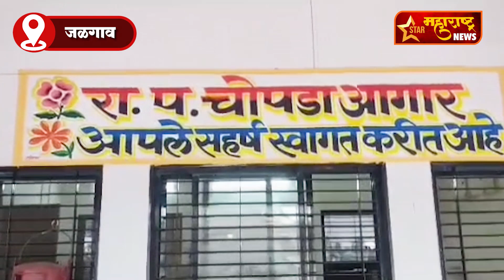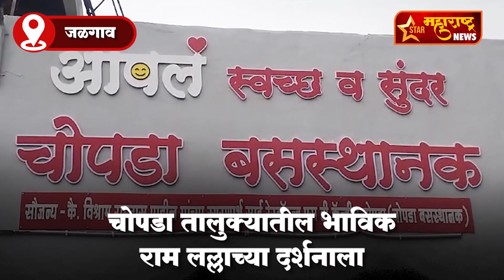Jalgoan - चोपडा तालुक्यातील भाविकांना राम लल्लाच्या दर्शनासाठी चोपडा आगारातून बसेसची सुविधा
Star Maharashtra News